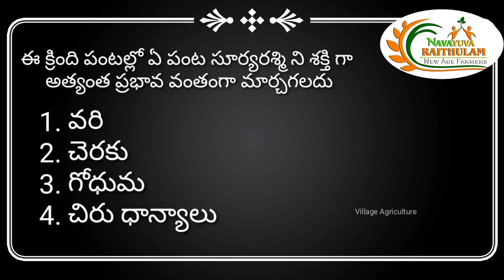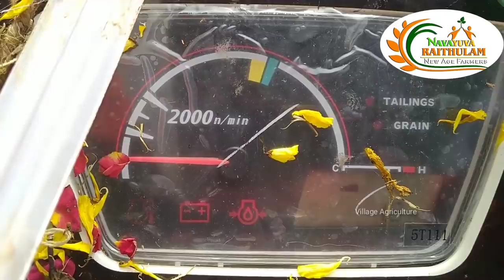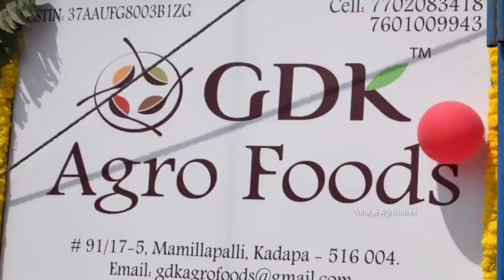తక్కువధరలో వరికోత మిషన్ | Kubota Harvester | Combine harvester india | Paddy Harvester Review Telugu